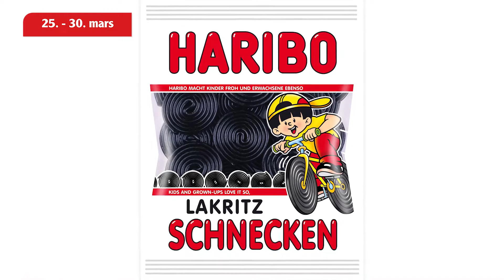Globus Saarland - Angebote KW13